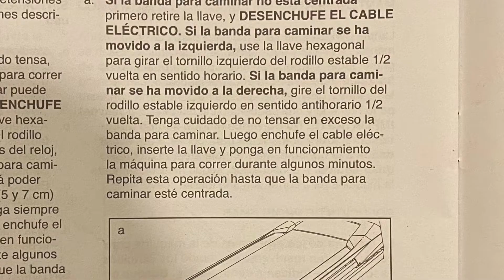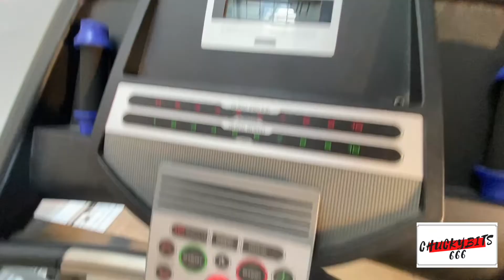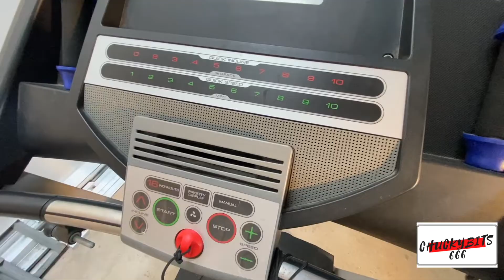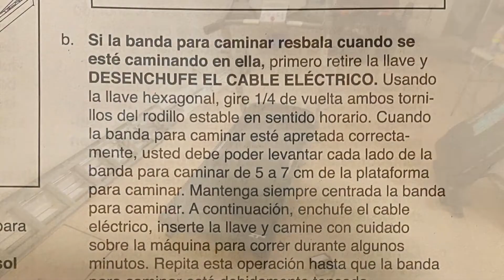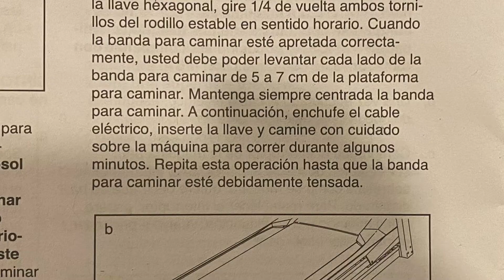Ajustar banda de caminadora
EN este pequeño video te muestro cómo puedes ajustar tu banda de tu caminadora para que quede centrada y al final de video te muestro también como puedes tensarla, saludos.